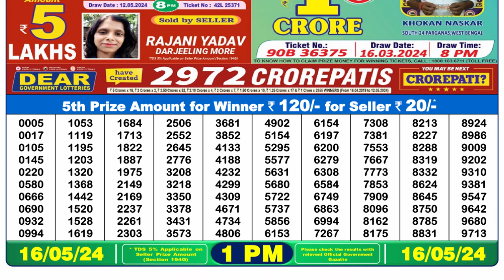Dear Lottery Sambad 1pm today 16.05.24 Nagaland State Lottery Result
1. lottery sambad morning
2. লটারি সংবাদ
3. nagaland lottery
4. dear lottery sambad
5. lottery result today
6. dear  result live
7. lottery result today 1pm

0:00 | Dear Lottery 1st, 2nd, 3rd & 4th prize  numbers
1:00 | 5th prize numbers